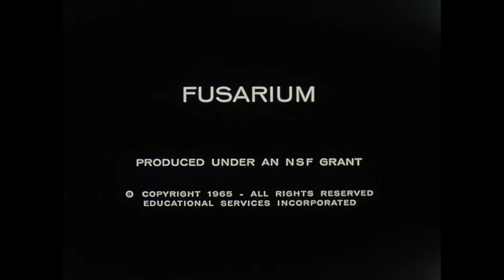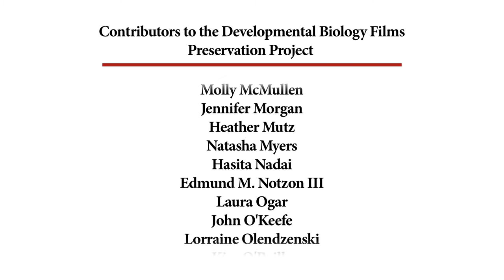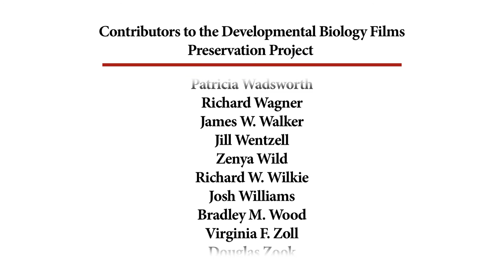72. Fusarium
Cinemicrography of the fungus Fusarium that causes wilt in many crops.